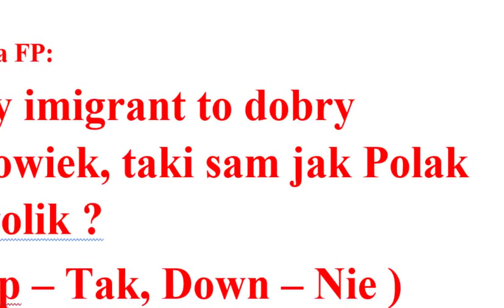Sonda FP: Czy imigrant to dobry człowiek, taki sam jak Polak katolik ?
Sonda FP:
Czy imigrant to dobry człowiek, taki sam jak Polak katolik ?
( Like – Tak, Dislike – Nie )
(Legenda: Dobry znaczy o ile się mu nie udowodni, że jest przestępcą ). Automatycznie odsłona - nie.

Technicznie:
Jarosław Kaczyński (PiS) "Człowiek Wolności" 2016 - Gala - premier Beata Szydło .

Papież Jan Paweł Drugi II Papież Polak JP2 nie byłby happy. Katastrofa smoleńska i Radio Maryja są niefajne. Informacje dnia. TVP Info przedstawia relacje "obiektywnie".